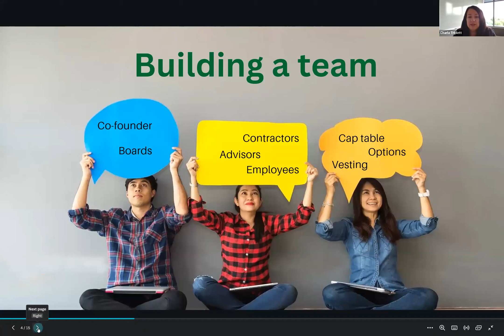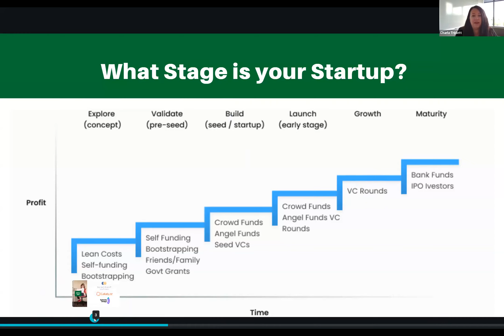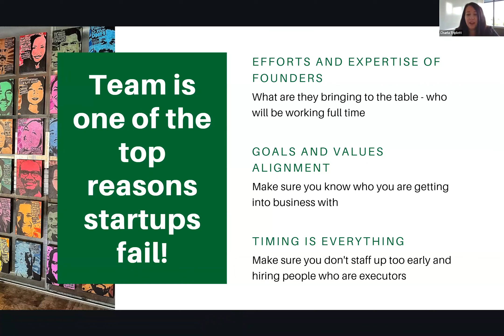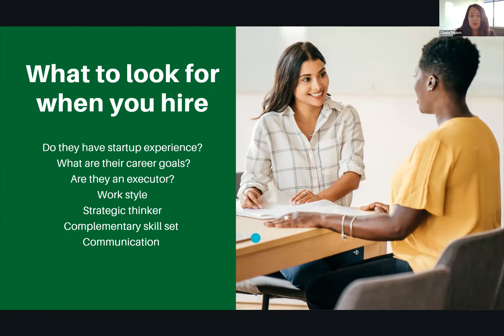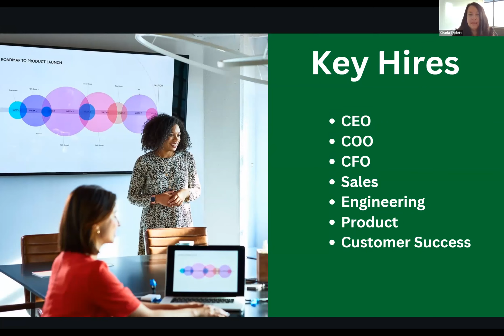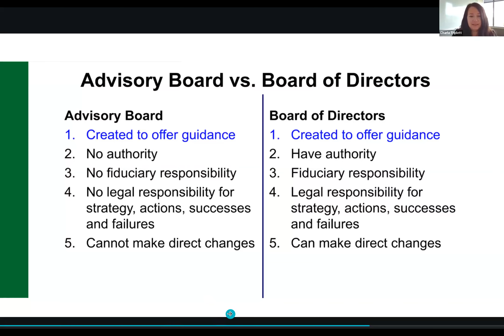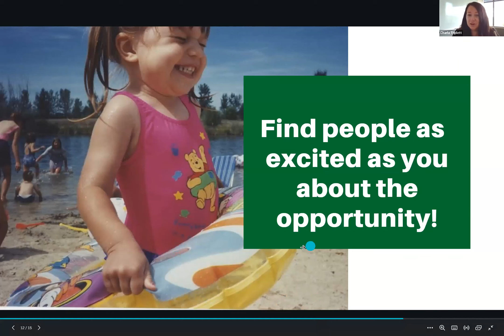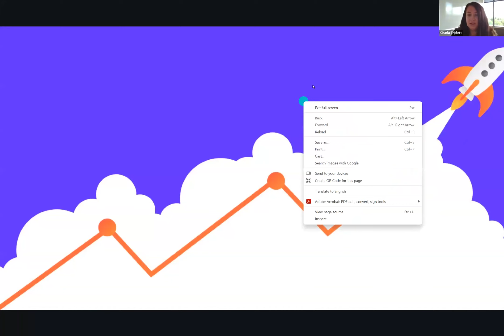Creating a Life Science Startup 3/4: Executive Team & Advisory Boards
What do investors look for in a team? What should you focus on when putting together an advisory board to reassure investors and help the company? And what are your best strategies around compensation and equity?

In today’s business climate, investors are focused on funding life science startups that will be able to gain traction quickly and provide a solid ROI. What are the key elements investors are looking for now and how can you implement them in your business?

Event Speaker
Charla Triplett, Managing Director, Suncoast Ventures

Charla Triplett has over 20 years of experience bridging the gap between academia, business, startups and non-profit and venture capital. She has been educated as a biomedical engineer and field trained as a bioprocess chemical engineer with a breadth of experience in digital health, biosensors, medtech and life sciences and is a sought out mentor, advisor and connector in the industry for decades. She is a Senior Venture Partner at Expert Dojo and CEO of Spine by Design. Prior to Suncoast, Charla was a Partner at a venture fund in formation and advisory focusing on science, the founder of a non-profit in the biomedical engineering space, led product development for a medical device engineering firm, ran strategic partnerships for Oregon State University’s College of Business, and was Director of Industrial and Clinical Relations at Arizona State University.

Event Partner
Suncoast Ventures

SUNCOAST VENTURES IS THE RESULT OF TRUE PASSION AND AN UNWAVERING BELIEF IN A BETTER FUTURE.

Suncoast was created by a passionate group of talented engineers, scientists and entrepreneurs who envisioned a new possibility for a true Next Generation VC Firm specifically designed for the next generation healthcare startup. By creating our own model, Suncoast is an entirely fresh approach to early stage healthcare ventures.

We believe in high performance and high impact. Creating a better world by leveraging our expertise, our networks, and our unwavering belief in a better future. We wrote the original manifesto that eventually became Suncoast on a napkin in a park back in July 2021.

The rest is history in the making.

Chapters
0:00 Introduction: Team Building/ Startup Stages
7:02 Startup Fails & Examples
10:44 What To Look For When Hiring?
17:50 Key Hires
25:09 Advisory Board Vs. Board Of Directors
37:05 Find Like-Minded Others!
38:43 Equity & Option Pools